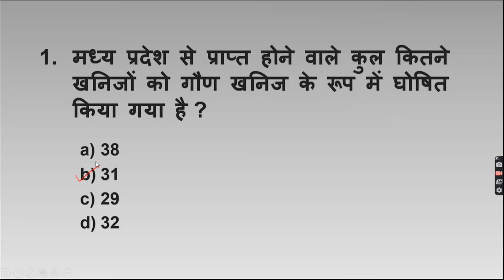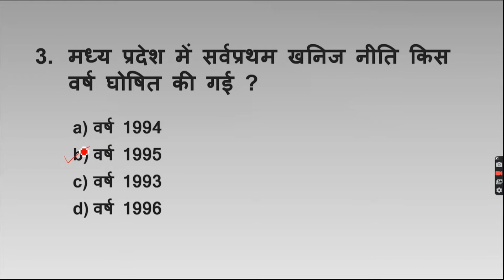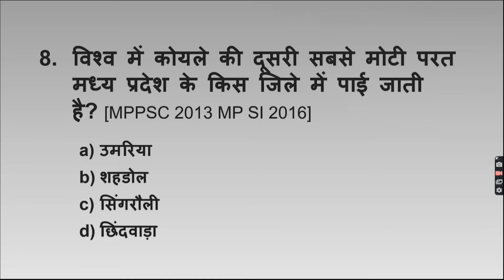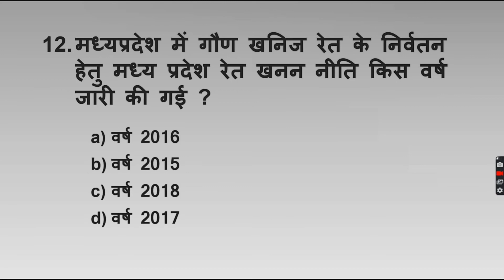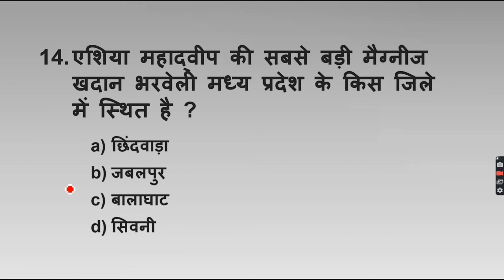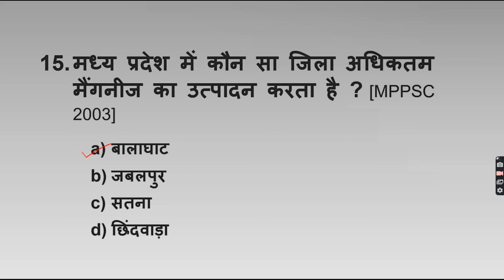मध्यप्रदेश के खनिज Part -1। MP GK objective question answer in hindi (MPPSC)| MPPSC MCQ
मध्यप्रदेश के खनिज-1 । MP GK objective question answer in hindi (MPPSC)| MPPSC MCQ|MP GK MCQ

Targeted Questions:-
MP GK objective question answer in hindi
MPPSC MCQ
MP GK MCQ
Mppsc Mcq for pre